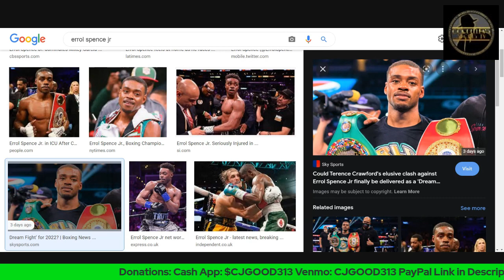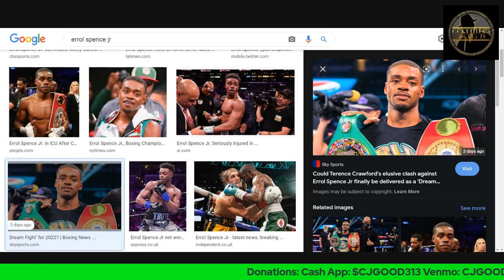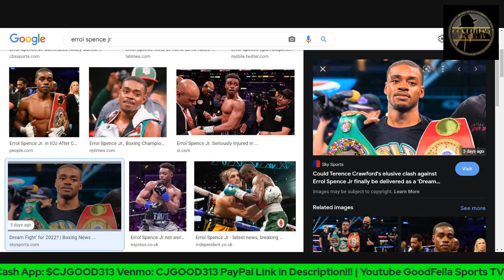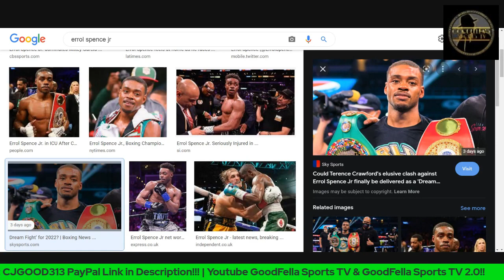The Barbershop Says Errol Spence Jr Has a Tax Problem!!!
CjGood313

CJGOOD313